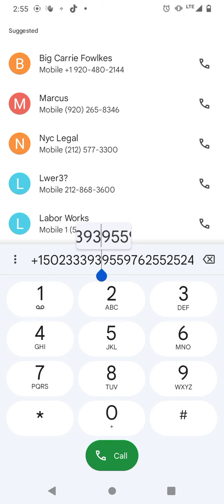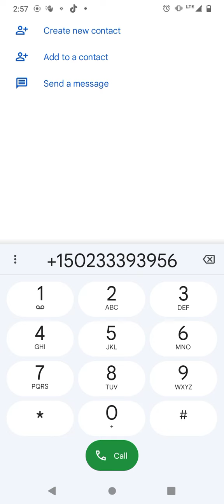internet lags for the Aborigines of this land from the real haters